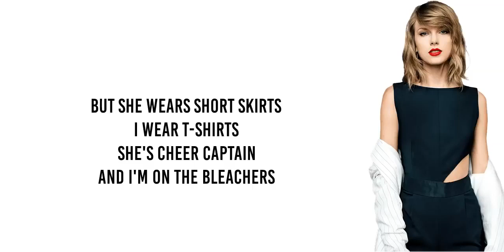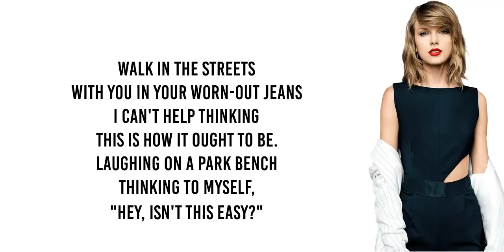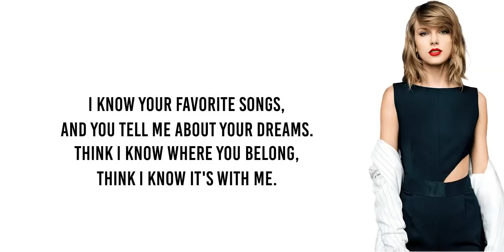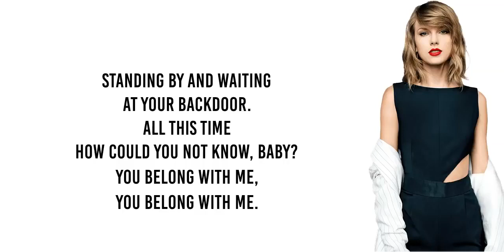Taylor Swift - You Belong With Me (Lyrics)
LYRICS:
[Verse 1]

[Pre-Chorus]
But she wears short skirts, I wear T-shirts
Dreaming 'bout the day when you wake up and find

[Chorus]
You belong with me, you belong with me

[Verse 2]
Walking the streets with you and your worn-out jeans

Song Information:
Release Date: November 11, 2008
Album: Fearless
Genre: Country
Duration: 3:52

“You Belong with Me” tells the story of a boy who is too wrapped up in a toxic relationship to see how much another girl likes him. It appears on Taylor’s sophomore album, Fearless.

Taylor said the following about the track on a page on Big Machine Records' website, which has since been removed:

"I had overheard a friend of mine talking to his girlfriend and he was completely on the defensive, saying [things like] ‘I love you more than anything! Baby, I’m so sorry.’ She was just yelling at him! I felt so bad for him at that moment. So I came up with the first line ‘you’re on the phone with your girlfriend, she’s upset, she’s going off about something that you said,’ and I ran that into the storyline that I’m in love with him and he should be with me instead of her."